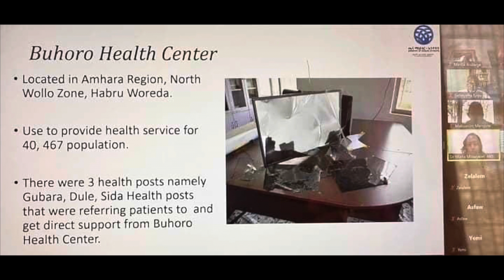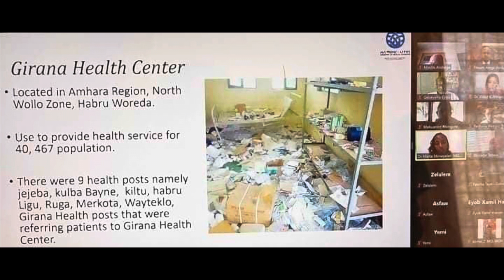Ethiopian and Global daily News ዜና 24/05/2014 ዓ.ም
የአፍሪካ መሪወች አዲስ አበባ እየገቡ ነው
ኢትዮጵያዊ አልቢትር ዳኛ በካሜሮን የሚደረገውን ካፍ ግማሽ ፍፃሜ እንደ ሚዳኙ ተገለፀ